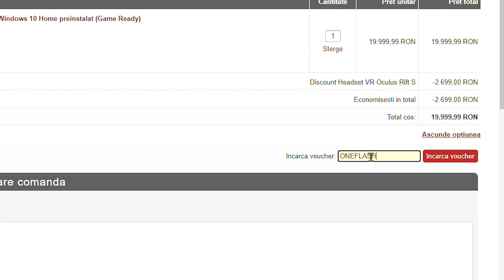RANK NOU pe CSGO Wingman *cu Edithh*